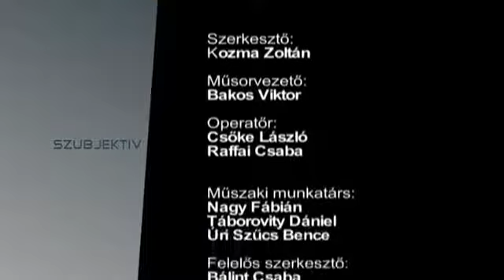Szubjektív (Pannon RTV) - Vendég Pásztor István, a VMSZ elnöke